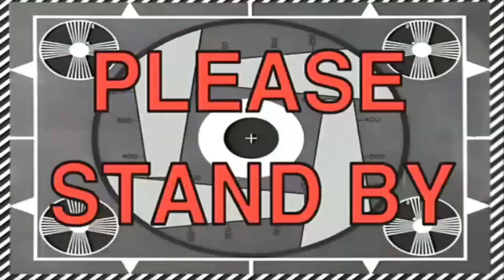KATANYA SIH NGGAK ADA SEASON 2 || Opening Liquid SMP S2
🔔Pencet Juga Tombol Loncengnya Biar Nggak Ketinggalan Video Terbaru dari Channel Ini!!

🌍Yang Mau Join ke Discord Bisa Click Link Dibawah

=¤💧LIQUID SMP S2💧¤=
==¤→List Member←¤==